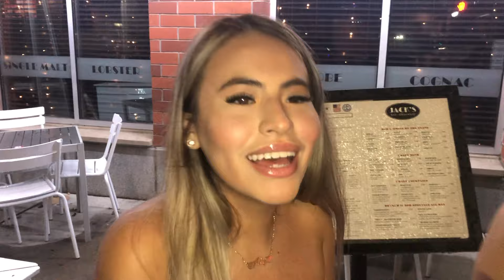Do girls like it Fast or Slow? | Public Interview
Do girls like like it fast or slow in the bedroom? Does it depend on their mood? Does it depend on the situation? Do girls like to mix both, or only go for one or the other?